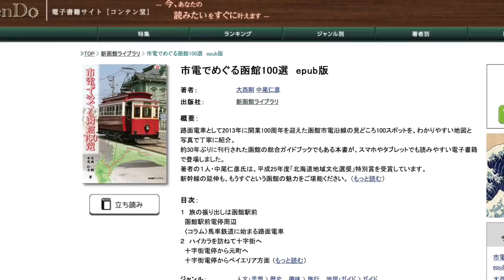取材時間がケタ違い、移住者による函館観光ガイドブック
函館に惹かれ、京都から移住した人間が、つくったガイドブック。
よそからの駆け足取材者と、取材時間がまったく違う